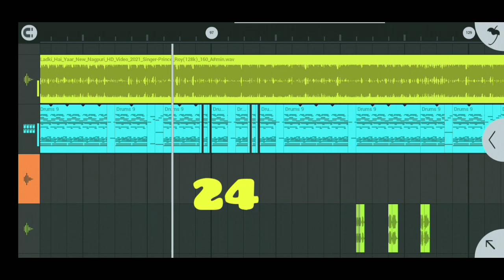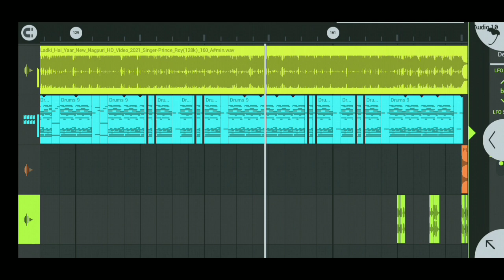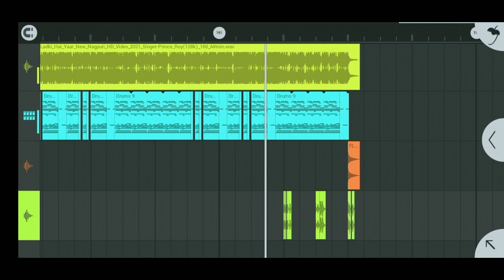Ladki Hai Yar Nagpuri Flm Project 2021 || New Nagpuri Ladki Hai Yar Flp Project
➡️Credit By
Original Content

➡️Owner-

My Information◆◆◆◆◆◆◆◆◆◆◆◆◆◆◆◆◆◆◆◆◆◆
➡️Song-

➡️ Video Main Password Hai FULL Wach Kare

➡️ BEAT DOWNLOAD:-  50 Like Hone Ke Bad Milega Jaldi 50 Like Karo

➡️ Bewafa Aashiq 0.3

➡️  FULL FLM PROJECT :-
➡️ Singer-
➡️Remix By- ALIRAM Thethetangar*
➡️Level up-ALIRAM (Aliram Official 0.3)*
➡️Brand And Company- Aliram Official